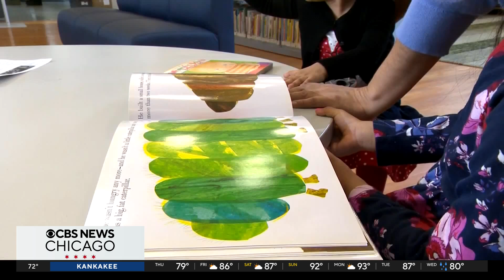AI technology helps tens of millions with dyslexia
While it can be a difficult disability to treat, Michael George explains how AI helps manage dyslexia. It's one of the most common learning disabilities, affecting more than 40 million people in the U.S.